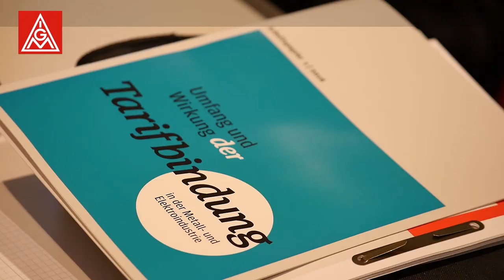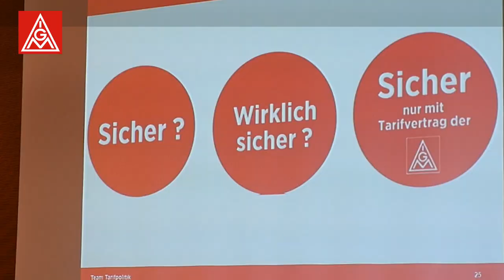Forderungsbeschluss Tarifrunde Metall und Elektro in NRW 2016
Die Tarifkommission in NRW hat eine Entgeltforderung von 5% beschlossen. Statt Krisenstimmung zu beschwören gilt es nun die Konjunktur durch kräftige Erhöhungen stabil zu halten.